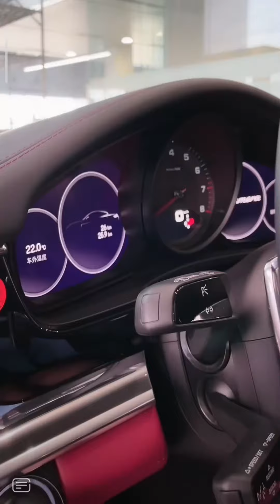襄阳保时捷1